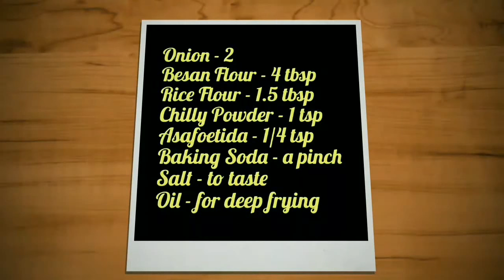டீ கடை வெங்காய பஜ்ஜி | Tea Kadai Vengaya Bajji | Tea Shop Onion Bajji | Banana Leaf Recipes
Tea Shop Onion Bajji, A Best Tea Time Snack.  Taste Yummy with Coconut Chutney.